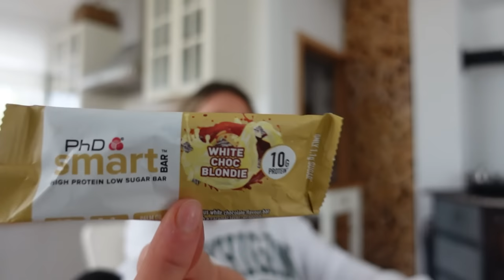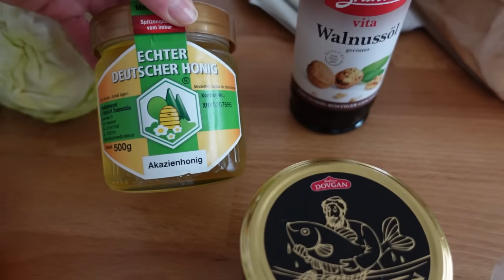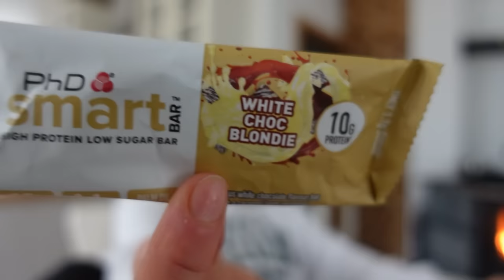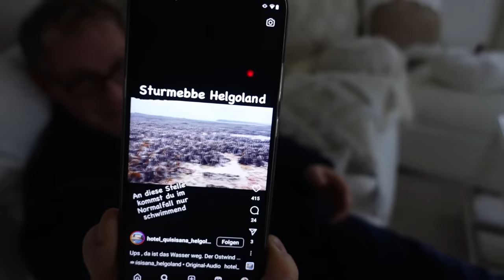Wenn Max das sieht 😱 marieland Mama Life Vlog